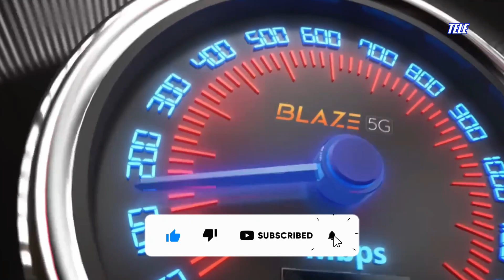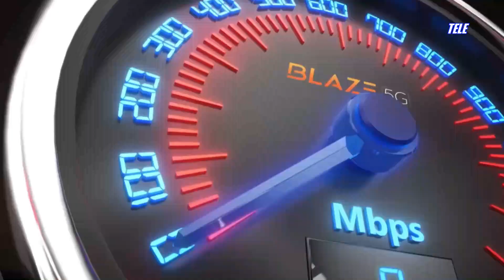Lava Blaze 1X 5G Full phone specifications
Lava Blaze1X5G

Specifications , Full phone specifications